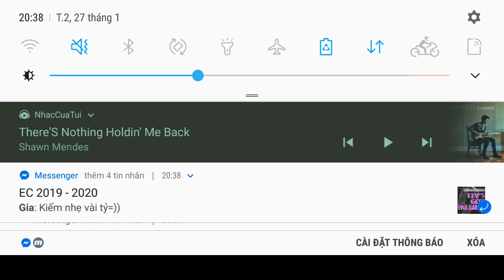Fgo- tales of setsubun- oni pagoda tower- discovery: secret hot spring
Next video will have some battles
But i ended up clear all of them so...
Enjoy the boss fight at the 10th floor